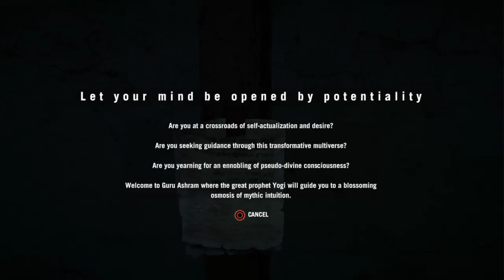GNC Presents: farcry 4 Chapter 2a, Opiates!